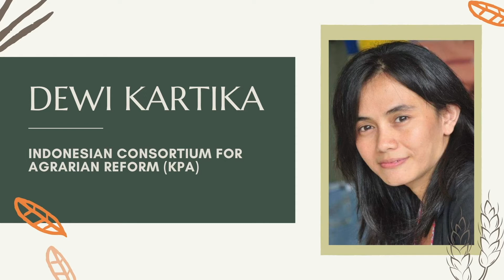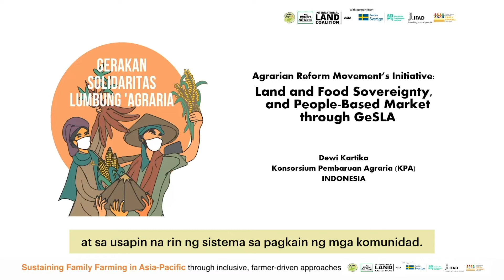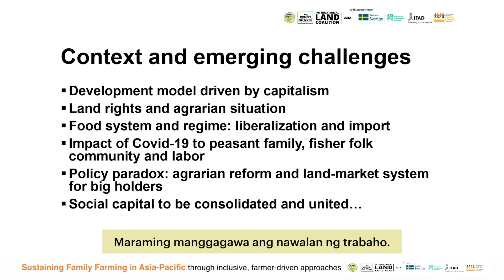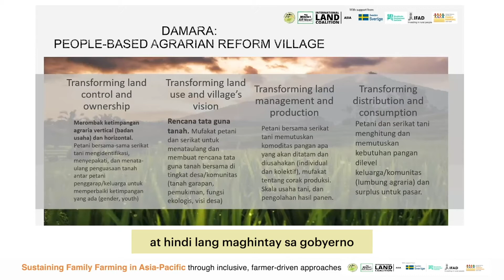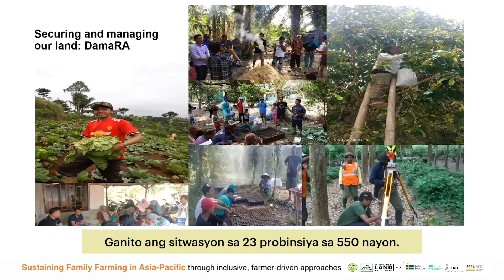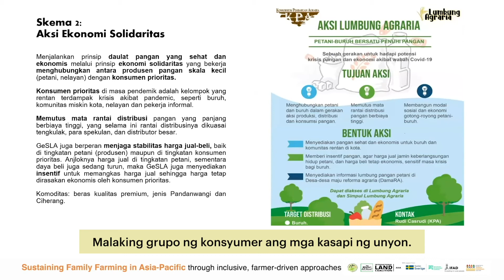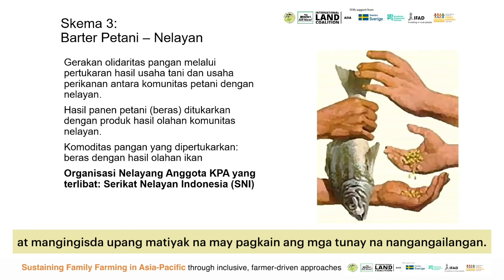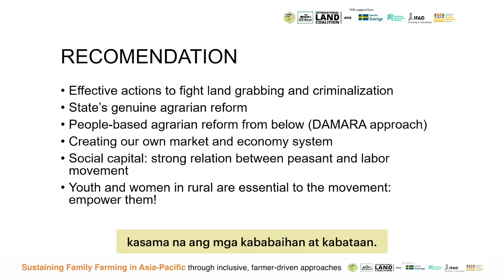Dewi Kartika on land rights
AFA Regional Virtual Forum: Sustaining Family Farming in Asia-Pacific through inclusive, farmer-driven approaches (6-7 October 2020)